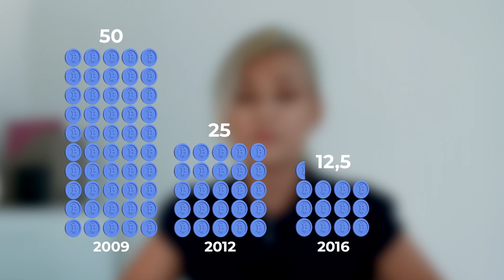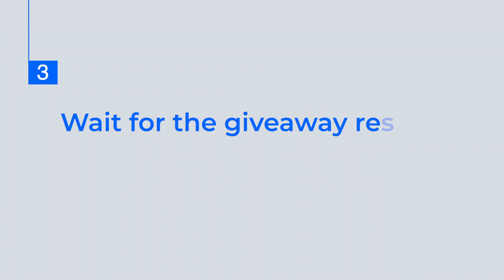Who will own the last Bitcoin?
How do you think - who will own the last Bitcoin?

If the block reward remained fixed at 50 bitcoins per block, then the last bitcoin would have been mined by 2016.
But thanks to the technology, you can still mine bitcoin.
But how? Just watch our video to find out!

Participate in ECOS giveaway and win a free Bitcoin mining contract!

3. Write in comments: Done!

And make sure that your subscriptions are visible (check it in your settings)!